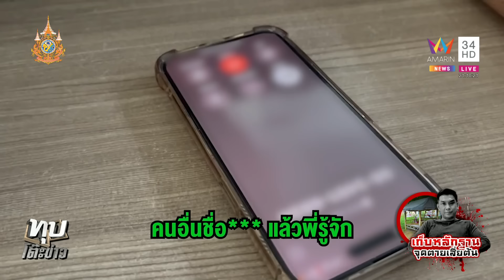เก็บหลักฐานจุดตาย "เสี่ยต้น" ยืนยันเหล้าที่กินไม่มียาพิษ ตร.จับพิรุธคำให้การ | ทุบโต๊ะข่าว | 23/5/67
เก็บหลักฐานจุดตาย "เสี่ยต้น" ยืนยันเหล้าที่กินไม่มียาพิษ ตร.จับพิรุธคำให้การ

คืบหน้า ซีอีโอตายปริศนา เจ้าหน้าที่กองพิสูจน์หลักฐานพร้อมด้วยชุดสืบสวน ลงพื้นที่บ้านเมียผู้เสียชีวิต เก็บวัตถุพยานต่างๆ หาความเชื่อมโยงการตายของ เสี่ยต้น เตรียมเรียกคนใกล้ชิดสอบปากคำเพิ่ม ขณะที่ญาติฝั่งเมียผู้ร่วมวงเหล้ากับ CEO ในวันเกิดเหตุ ไม่เชื่อว่าโดน วางยาฆ่า เพราะดื่มเหล้าเเก้วเดียวกัน และทุกคนในฝั่งเมียไม่มีเหตุผลที่จะต้องฆ่าเพราะทุกคนรักเสี่ยต้น